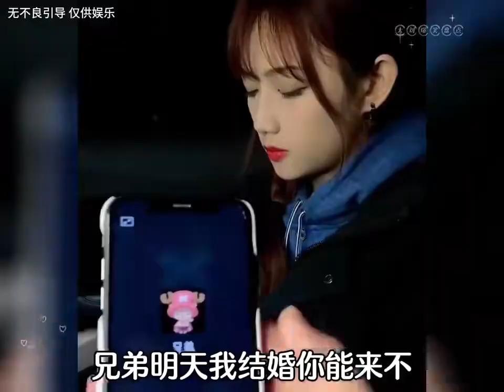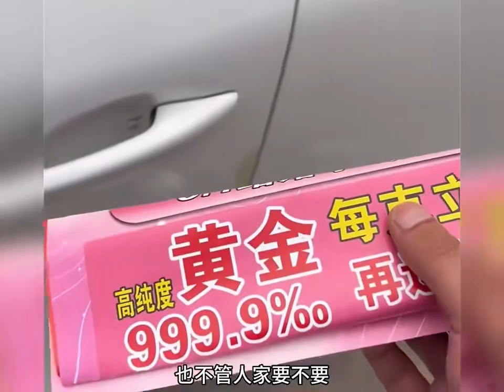盘点意想不到的神反转 ！搞笑 funny 开心 #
Keep updating, thank you for your attention
持续更新，谢谢关注